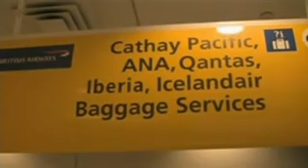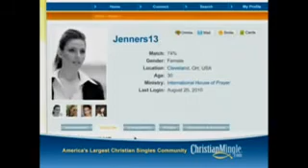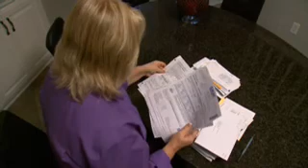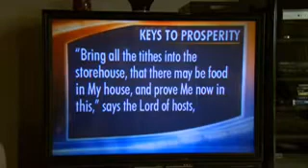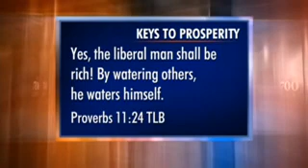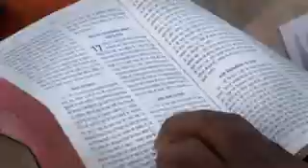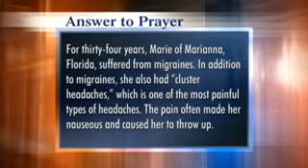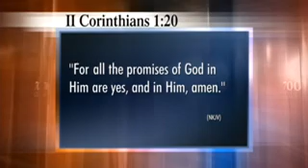The 700 Club: December 29, 2010 - CBN.com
A comedian's life turns out to be no laughing matter. A woman's drug addiction nearly destroys her family. A word of knowledge leads to healing. .. The Christian Broadcasting Network CBN